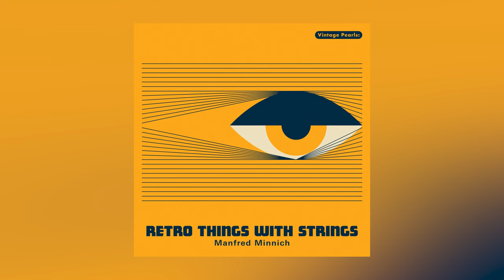Manfred Minnich - No More (Roblox Copyright Replacement Music)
Easy Listening from the 60s and 70s. Lush strings and flutes. Authentic vintage recording. Roblox Copyright Replacement Music

Label: Intersound
Album: Vintage Pearls: Retro Things with Strings
Artist: Manfred Minnich